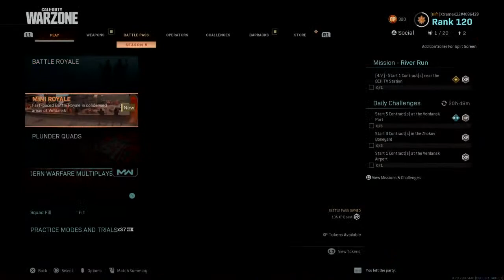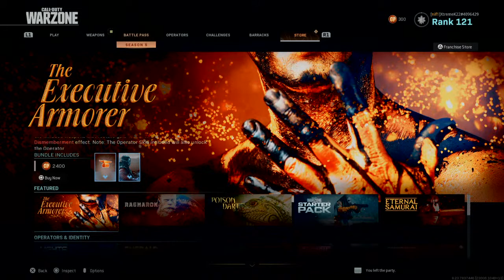Snipe Training Day 2